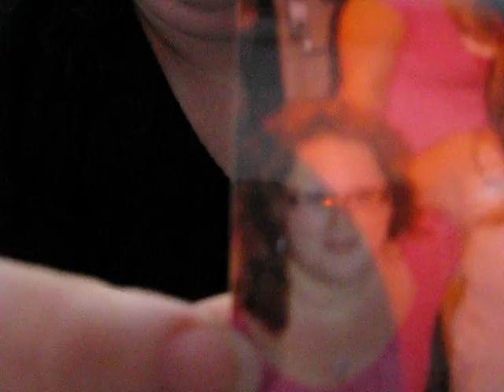RNY - Week 3 - weigh in, drs visit, babbling!!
Start weight 324
preop 305
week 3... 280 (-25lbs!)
drs apt
medical alerts braclets and some babble! :)